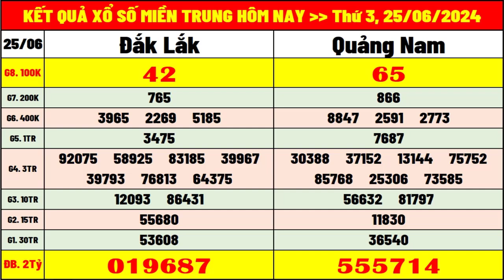Kết quả xổ số miền trung hôm nay thứ 3 ngày 25/6/2024 | kết quả xsmt: xs daklac, xs quảng nam